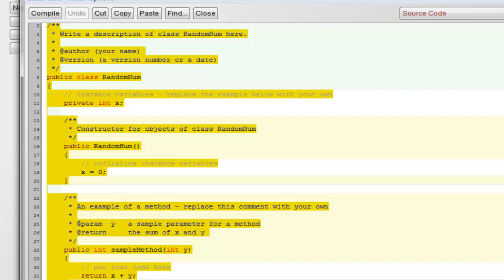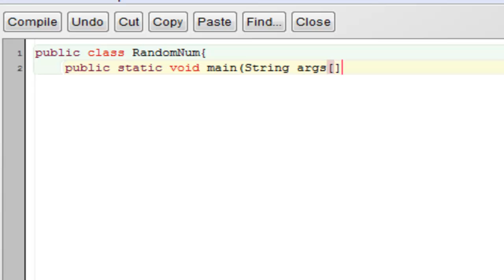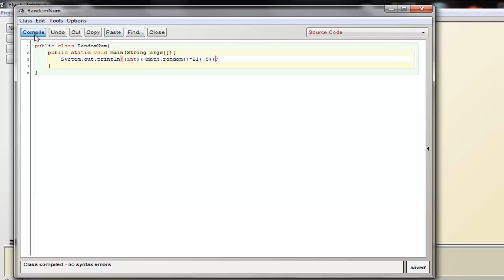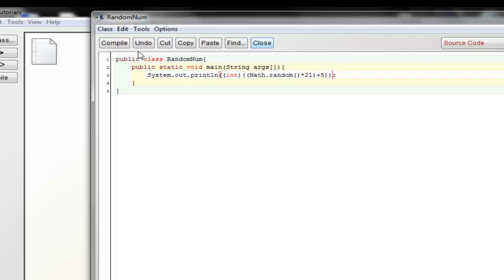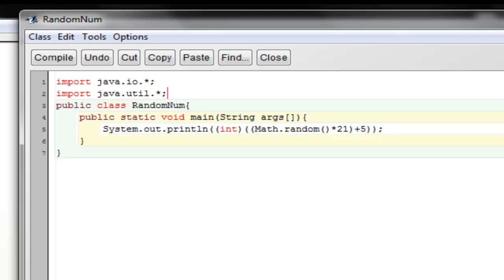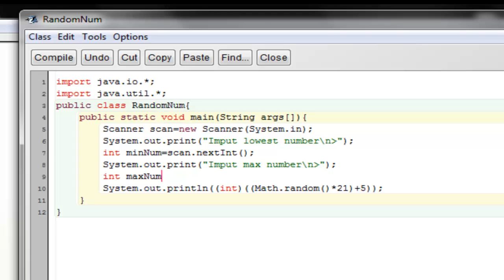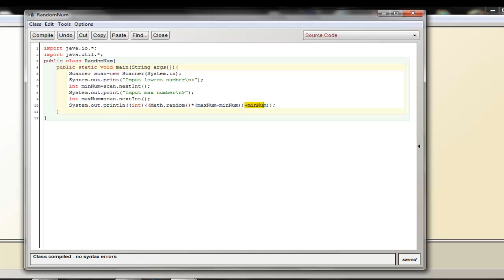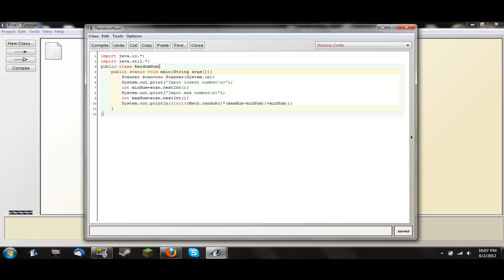Java Tutorials #1 - Random Number Genarator & User Input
This is a new series that i am doing, in which i will go over fundamentals of java programing, and show you how to do certian things.